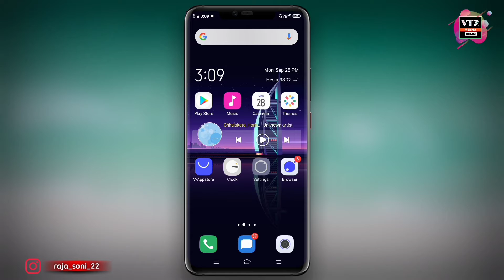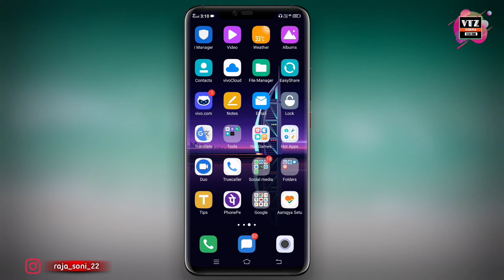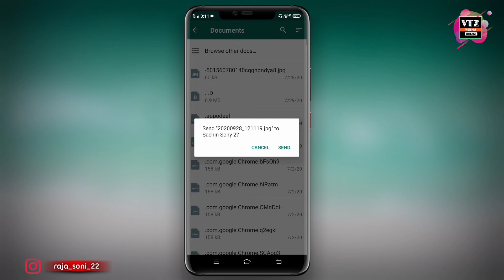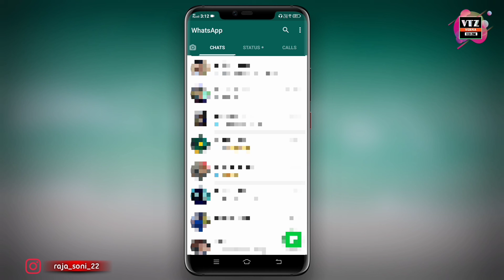WhatsApp Me Document Se Photo And Video Kaise Sent Kare | How To Sent Photo in WhatsApp Document